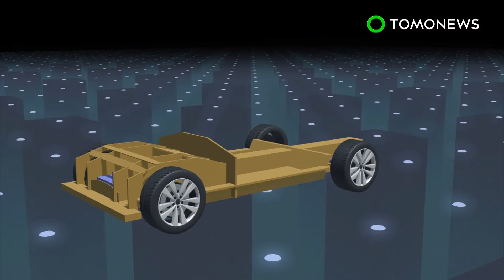TU Munich designs electric aCar for rugged terrain in Africa - TomoNews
ASHANTI REGION, GHANA — Scientists at the Technical University of Munich have developed a custom-designed electric car for Africa that can help transport goods on rugged terrain.

The aCar is an all-wheel-drive electric car with seating for two. It can be charged in seven hours from a regular household wall socket.

The car has a range of 80 km and a top speed of 60 km/h. The solar panels on the roof can collect energy throughout the day to keep the car running.

The vehicle is designed for multiple functions, such as transporting cargo, medical uses, and even as a power source. The team behind the project aims to bring the cost of each car to below US$11,800, New Atlas reported.

"With the aCar we have developed a mobility concept that can solve these problems," professor Markus Lienkamp, head of the TUM Chair of Automotive Technology, told New Atlas.

The first prototype was tested on roads in Ghana in July. The team will present their new prototype to the public at the International Motor Show in Frankfurt in September.